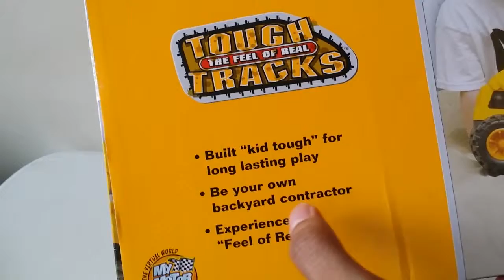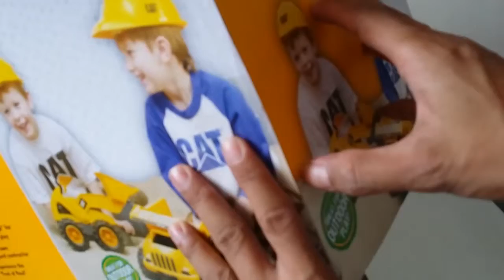Playtime and Unboxing Caterpillar Tough Tracks Dump Truck